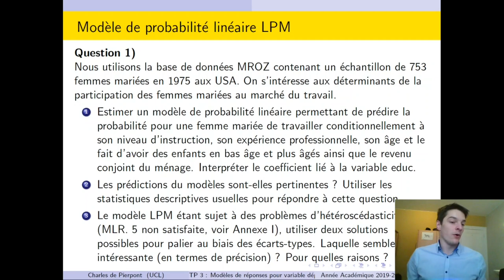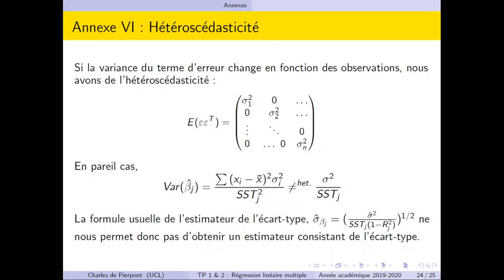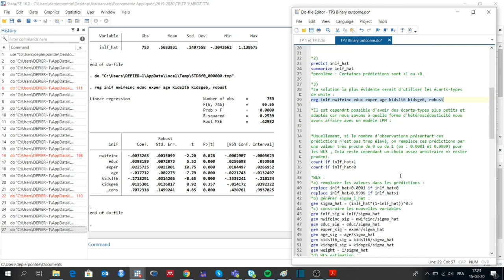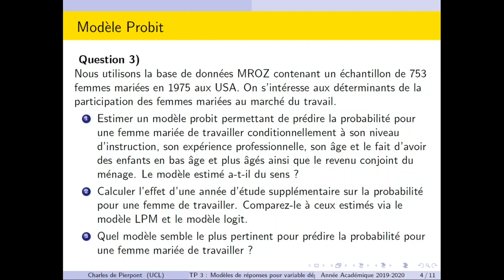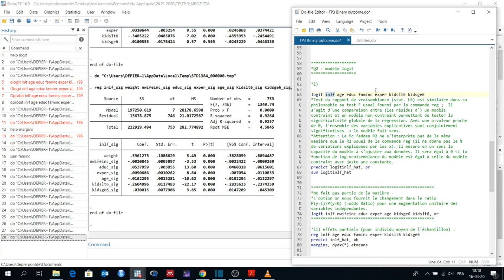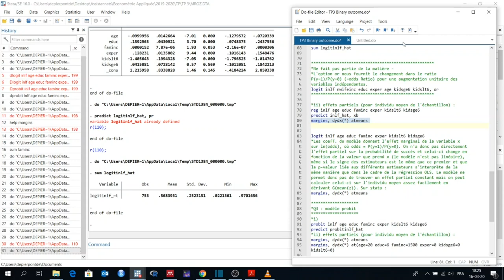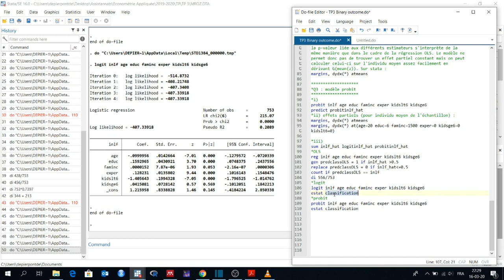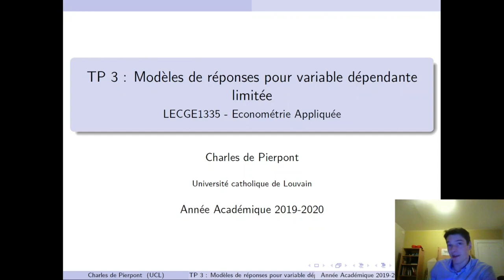TP3 - Économétrie Appliquée : Modèles LPM, Logit et Probit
La vidéo du troisième TP du cours d'économétrie appliquée.